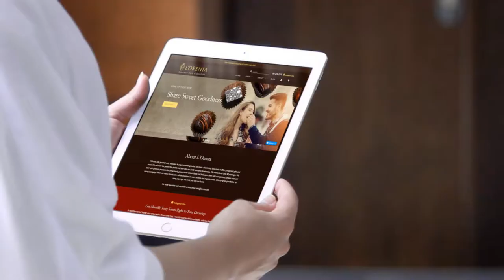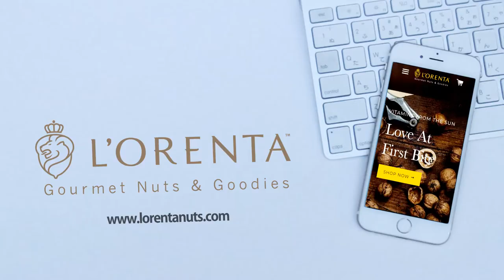Indulge Yourself on all devices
Order gourmet nuts and goodies on all your devices. Buy delicious chocolate-covered nuts, trail mixes, stroopwafels, yogurt-covered pretzels and more directly from your tablet, phone, laptop or desktop.

L'Orenta Nuts - European luxury packaging with USA made products!

L'Orenta Nuts is a family-owned online retailer of nuts and candy. Bringing you fresh and tasty goodies since 1934.
- Read articles on health and wellness eating, nuts facts, and selecting the right products.
- See hundreds of recipes for appetizers, beverages, breakfast, desserts, and main course entrees.